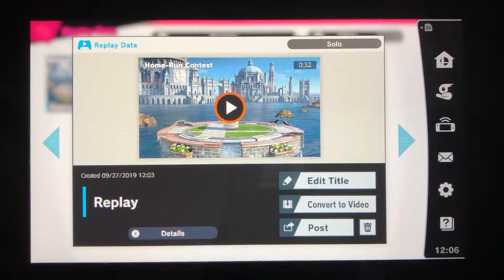SSBU - Home-Run Contest (Mii Gunner)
Me playing as Mii Gunner in Home-Run Contest from “Super Smash Bros. Ultimate”.